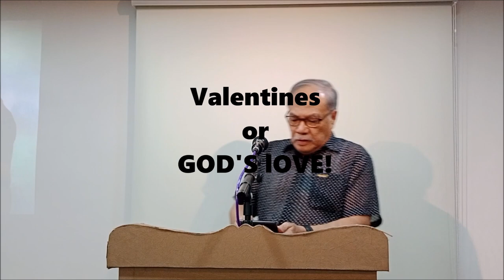February 15, 2023 Valentines or God's Love!